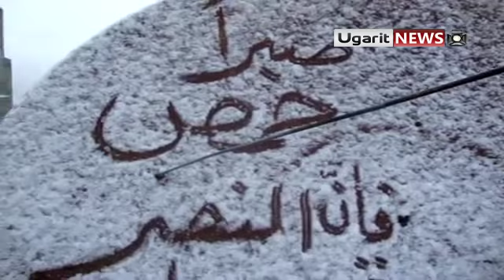1 3 Al Madamiya Damascus أوغاريت معضمية الشام ريف دمشق , صبرا حمص فإن النصر قريب